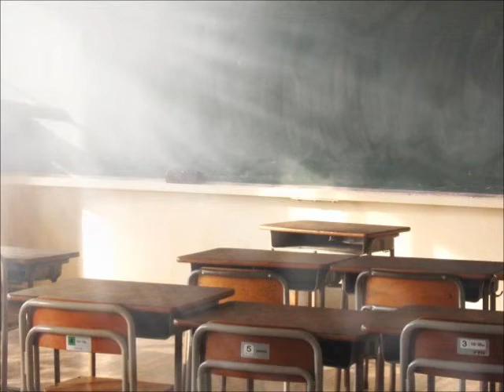学校のにんじん・アルト（MIDI）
作詞：さねよしいさ子
補作詞：つくべあゆ
作曲：横山潤子